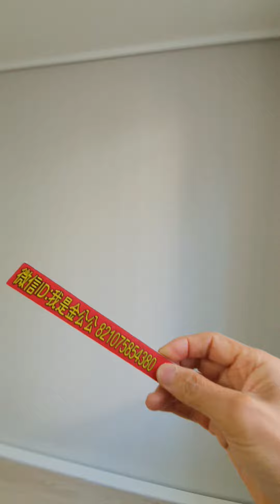(地暖床色)高丽大学# 租房one room2楼#고려대원룸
(地暖床色)高丽大学# 租房one room2楼 月租60万包水网管理费/保证金500万/1年合同。电梯楼。有阳光/浴室有窗口。微波炉/密码锁。面积大/隔音好/1个窗口。朝西。位置好:法学院附近。走路3分到韩国语教育馆#韩国留学#走路5分到高丽大站